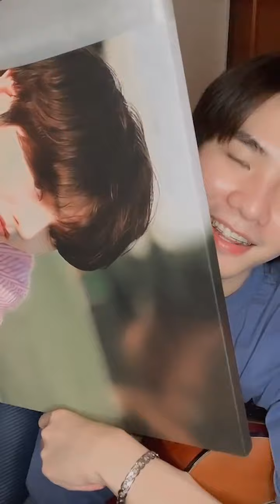[10.07.2021] Live IG : tppiyawat